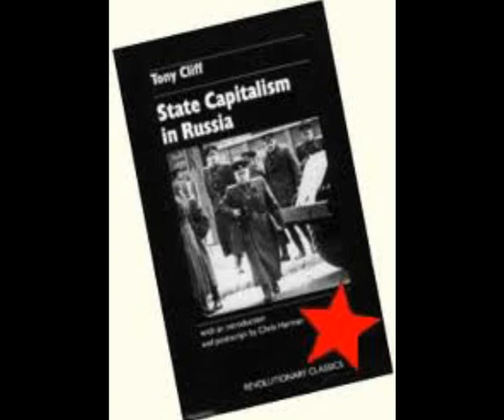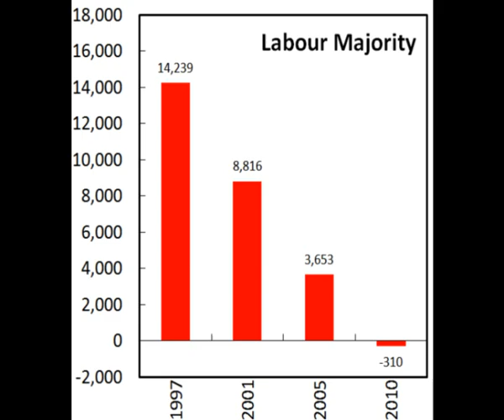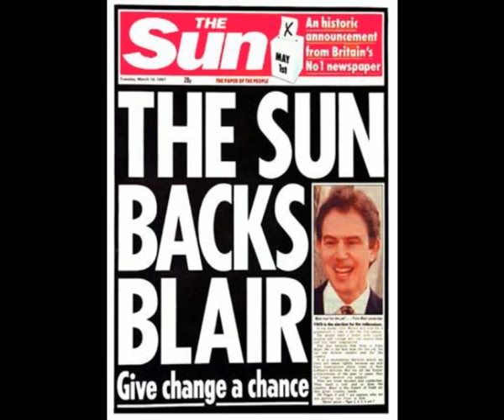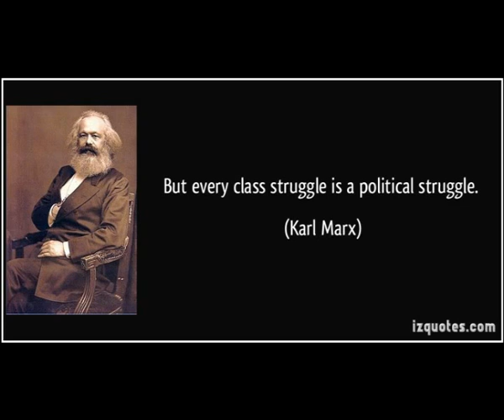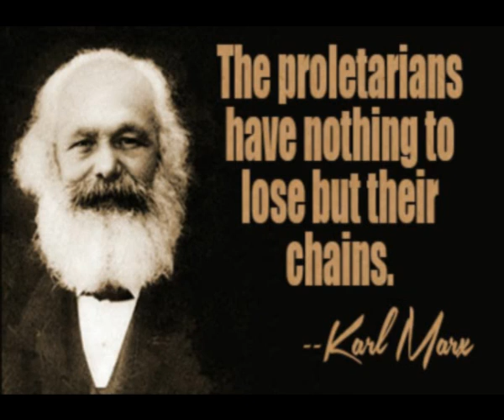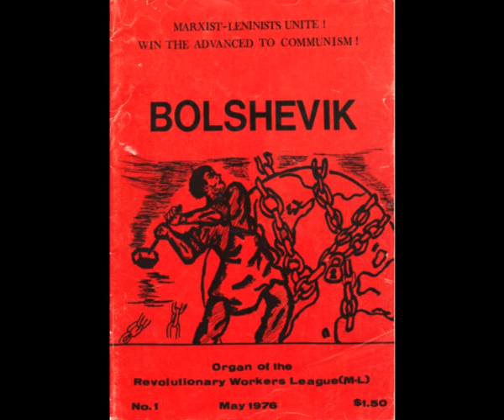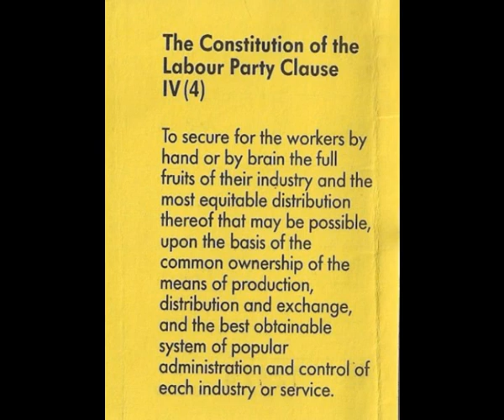Which way forward for the left. Debate. Duncan Hallas and Jeremy Corbyn MP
I would like to thank Alex Yurievich and Phil Butland for digitising and send me this contribution to upload